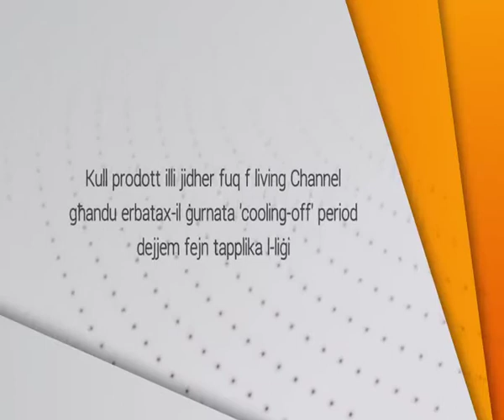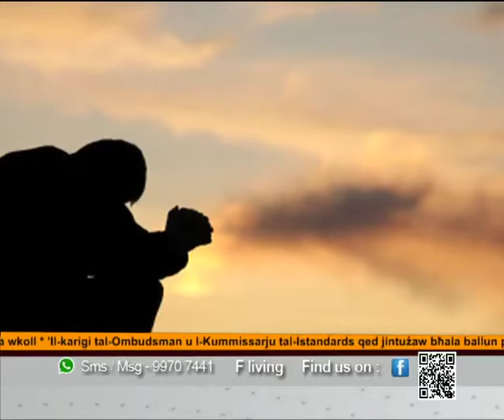The Language of Mercy and Love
Learning the language of mercy, love, compassion and respect.
Karl Bonaci discusses with Imam Laiq Ahmed Atif.